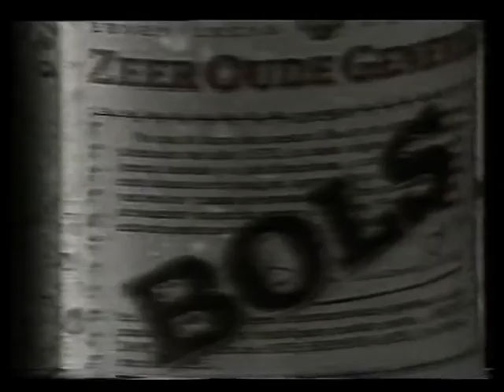FUTBOL DE PRIMERA 1989- AAAJ-RIVER (LIGUILLA)